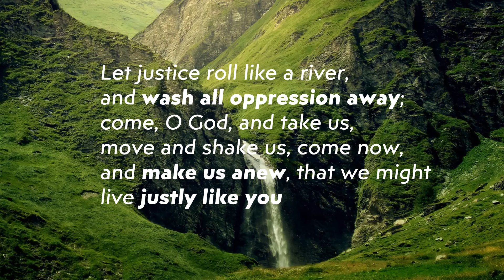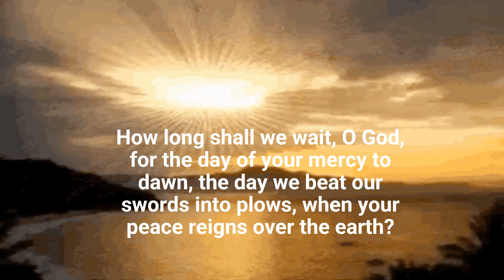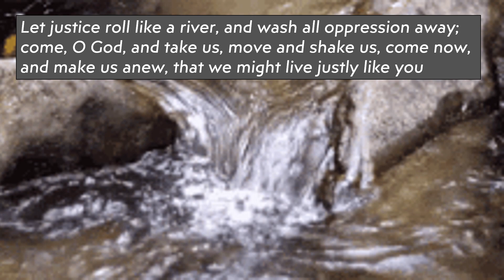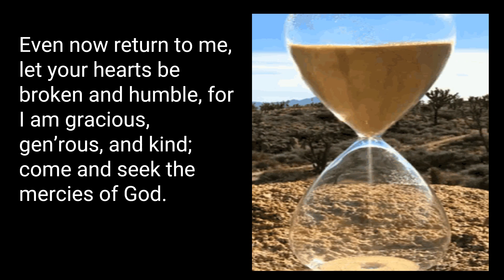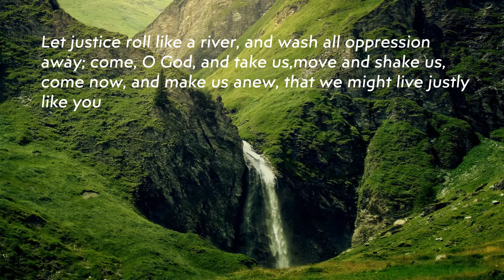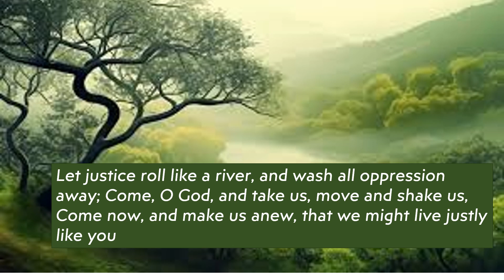Let Justice Roll Like a River